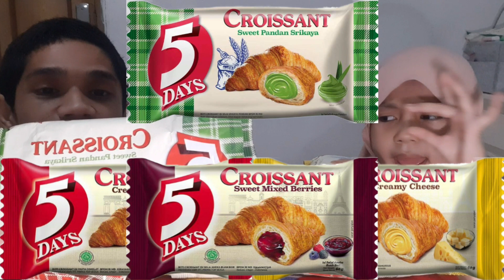SALAH PILIH RASA ! MERAH, KUNING, IJO, UNGU !! ASMR MUKBANG !!!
5 Days Croissant Chocolate, Cheese, Pandan Srikaya, Mix Berries